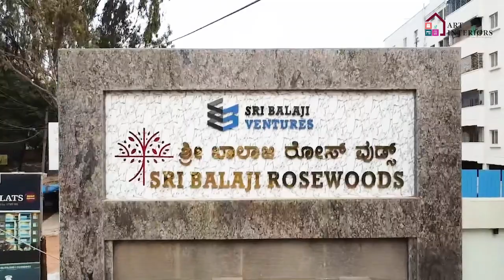Interior Design Inspirations for Your Dream Home | Best Interior Designer in Bangalore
The best interior designers in Bangalore are setting new standards for luxury living. At Art Interiors, we had the privilege of showcasing our expertise at the model flat of SRE Balaji Ventures in Bangalore.

This stunning display highlights the incredible attention to detail that defines the work of Bangalore's top interior designers. The TV cabinet features a masterful blend of grey wood and white marble, creating a sleek and sophisticated look. The dining area is equally impressive, with every element carefully curated to achieve visual harmony.

In the kitchen, the crockery unit steals the show, blending seamlessly with the overall aesthetic. The sliding wardrobe in the bedroom showcases a stunning golden brown color that exudes warmth and elegance. The entrance to the kitchen is adorned with a stunning wall panel, lending a classic touch to the space.

Ultimately, this model flat is a testament to the design prowess of Bangalore's interior design elite. If you're seeking to elevate your living space, look no further than the best interior designers in this vibrant city.